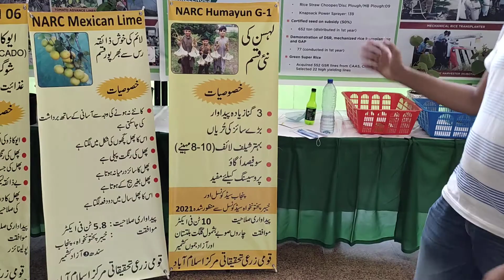Garlic new Variety| NARC G-1|High yield more profit| Raja Muhammad Afaq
NARC G1 is an unparalleled variety of garlic. Its production has been recorded up to 250 million per acre this year. Which is the highest production of any variety of garlic in Pakistan!
The most important advantage of this variety is its long shelf life. It does not spoil for a year if stored in a well-ventilated and shady place with stalks. If the farmer stores it well and sells it in winter, then the general market rate will also increase significantly.